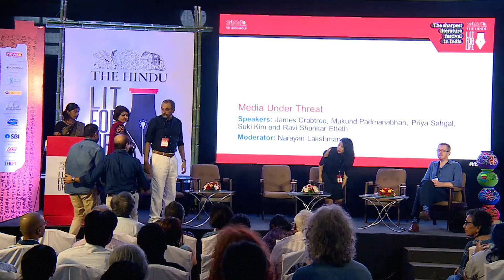The Hindu Lit for Life 2019 | Media Under Threat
James Crabtree, Mukund Padmanabhan, Priya Sahgal, Suki Kim and
Ravi Shankar Etteth in conversation with Narayan Lakshman